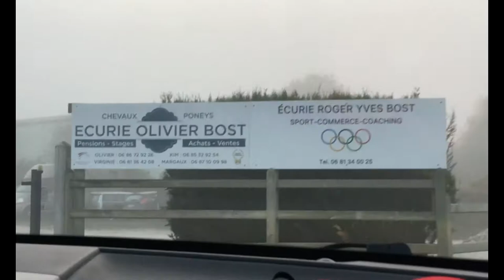[Concours] TOURNEE DES AS DE BARBIZON - ECURIE BOST -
| Informations et liens |

- Uhelem de Seille & Cannelle terminent 2ème de la SUPER AS Poney Elite GP de Barbizon.
- Callas redizal Z & Ilona terminent 1er de la SUPER AS Poney Elite GP Excellence de Barbizon.

°Présentation :
Je m'appelle Charline, j'ai 18 ans.
J'ai mon galop 6.
J'habite en région centre.
Je monte en club et m'occupe de chevaux près de chez moi.
Je filme mes vidéos avec mon Iphone 5 SE, une caméra Sony HDR-CX160E ou encore une Go Pro.
Je monte mes vidéos avec VSDC et j'utilise des musiques libres de droits.